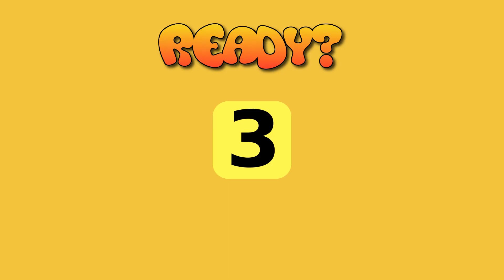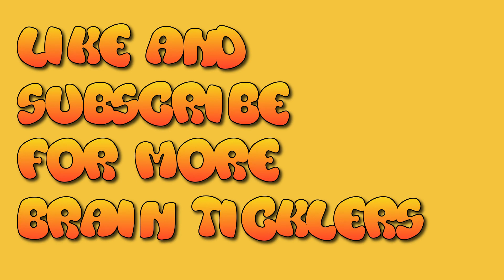Three fatiguing puzzles to aggravate your judgment.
Graphics Resources Attributions:

BrainTicklers Logo-

Thumbnail-

Thumbnail Font 1: ge-body-font.zip, Ge Body Font by LJ Design Studios

Puzzles:

General-

Puzzle: What Number Is This? -

Puzzle: Which way does the scale tip? -
Graphics resources credited in the "General" section (above) all other created by brainticklers.